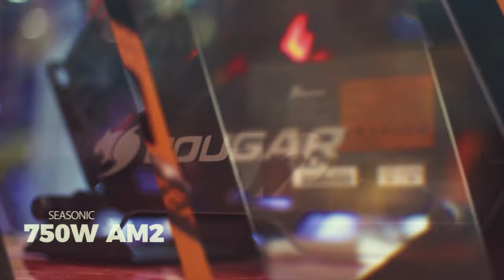THANH NIÊN NHỊN ĂN SÁNG DÀNH TIỀN MUA PC CORE i9 & X299 GIGABYTE AORUS GAMING 9 | An Phat PC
📌Link tư vấn Build PC miễn phí:
☀ ☀ ☀ THANH NIÊN NHỊN ĂN SÁNG DÀNH TIỀN MUA PC CORE i9 ☀ ☀ ☀

♦ Với con gái thì điện thoại là vật bất ly thân của họ ,còn với con trai thì bộ PC lại là điều mơ ước của nhiều thanh niên...là khởi đầu mọi sự sáng tạo ,đam mê của họ : Vì bộ PC khỏe giúp bạn làm mọi việc thay vì một chiếc laptop cấu hình khủng cũng chỉ để lướt web,xem phim nghe nhạc , chơi game online với nhiệt độ nóng phừng phừng !

♦ Và với nhiều bạn Rich KID sinh ra đã có nhiều xiền thì mơ ước có bộ PC để khoe thì đã dễ dàng còn đỡ,nhưng với bạn Triều - một thanh niên cách xa hơn 300km ,từ Quảng Ninh xa xôi đã không quản ngại đường xa để dựng bộ máy Core i9 + X299 Gaming 9 GIGABYTE bằng chính tiền tiết kiệm mấy năm học đại học.

♦ Chia sẻ với chúng tôi ,anh Triều cho biết anh không chỉ nhịn ăn sáng nhiều ngày mà cố chịu đựng dàn máy bố mẹ mua cho từ trước ,cấu hình cùi đến nỗi chỉ chơi được game Liên Minh chứ không dám đụng tới game online nào khác dù là Dota.Và không những thế lướt web anphat để chọn cấu hình cũng lag vài lần.Ấy thế nhưng "Ai giàu ba họ,ai khó ba đời" - Ngày hôm nay anh Triều đã tự tin sẵn sàng mua cho bản thân mình bộ PC xứng đáng với công sức nhịn ăn sáng ,tối làm thêm của mình ( không phải đứng hồ hoa le như các bạn nghĩ đâu nhé ahihi )

♦ Giờ chúng ta hãy cùng đến với cấu hình của anh đã chọn nhé !!!

♦ Đặc biệt ở đây là bo mạch chủ X299 đến từ hãng GIGABYTE cực đẹp , hợp tông với sản phẩm Intel Core i9 mới nhất hiện nay. Sản phẩm không chỉ ĐẸP mà lại còn là bệ phóng vững chắc cho nền tảng i9 hiện nay.

- Bo mạch chủ GIGABYTE X299 Gaming 9 ( thời điểm video lắp Gaming 3)
- Vỏ case Cougar Conquer ( mang tên VTC - vợ tặng chồng - nhưng nay anh tặng cho chính mình)
- Ổ cứng 1TB Western Digital kết hợp với SSD Intel Optane 16GB
- Dây rise để dựng card VGA xoay dọc ,khoe theo ý muốn

Xin chúc anh Triều sẽ có bộ máy ưng ý !!!